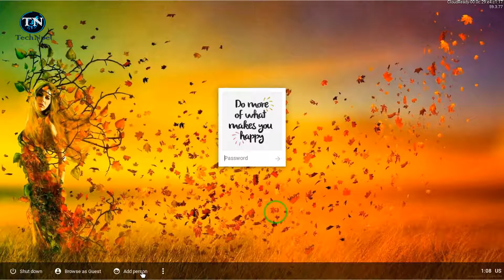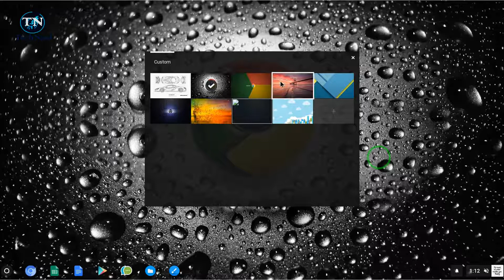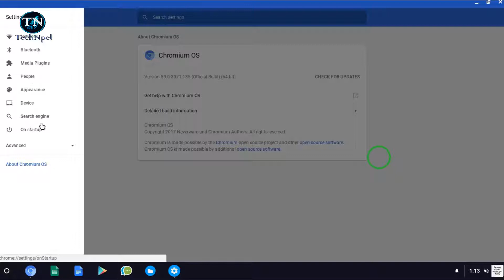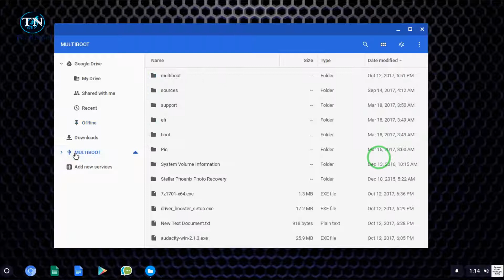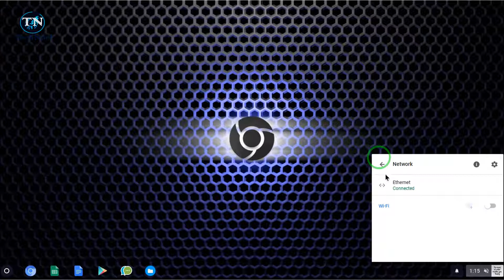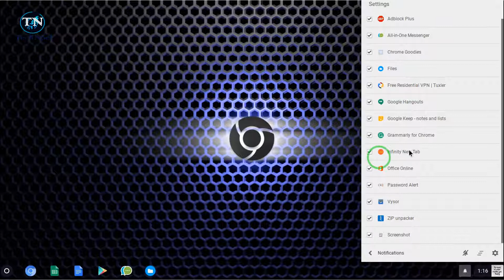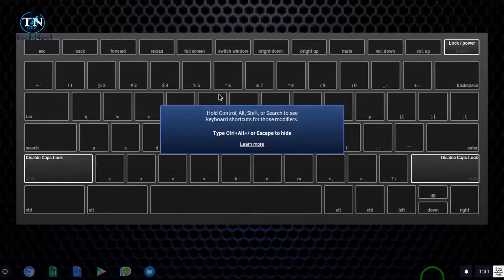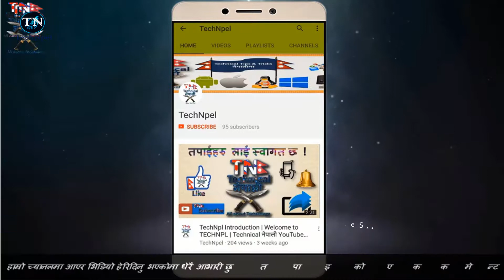Chrome OS review |Chromium OS Review | Cloudready OS Overview I Google OS Review I Nepali Tech Npel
In this tutorial, I demonstrate Chromium OS. And a quick tour, not that much to report at this point. Chrome OS review |Chromium OS Review | Cloudready OS Overview I Google OS  Review I Nepali Tech Npel
Chrome OS is an operating system designed by Google that is based on the Linux kernel and uses the Google Chrome web browser as its principal user interface. As a result, Chrome OS primarily supports web applications.[7]
Google announced the project in July 2009, conceiving it as an operating system in which both applications and user data reside in the cloud: hence Chrome OS primarily runs web applications. Source code and integrated media player and file manager. It supports Chrome Apps, which resemble native applications, as well as remote access to the desktop. A few Android applications have been available for the operating system since 2014. Reception was initially skeptical, with some observers arguing that a browser running on any operating system was functionally equivalent. As more Chrome OS machines have entered the market, the operating system is now seldom evaluated apart from the hardware that runs it.
Chrome OS is only available pre-installed on hardware from Google manufacturing partners. An open source equivalent, Chromium OS, can be compiled from downloaded source code. Early on, Google provided design goals for Chrome OS, but has not otherwise released a technical description.

Software review | सफ्टवेयर को जानकारी को लागी
हाम्रो YouTube Support को लागी
पोर्टेबल सफ्टवेयर | Portable Software को लागी
Tech Confab | Tech कुराकानी को लागी

Knowing about computer कम्प्युटर को जानकारी को लागी